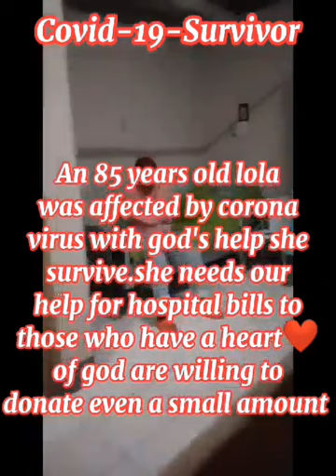Please let us help her a fighter Lola